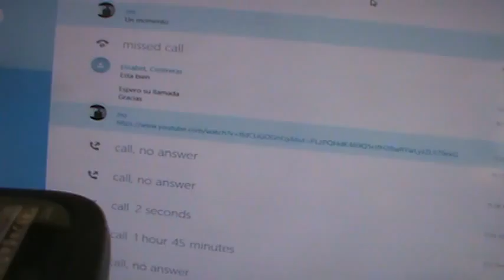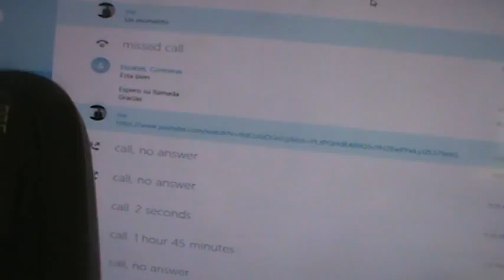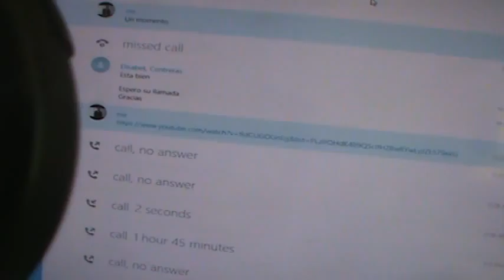M2U00021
SKYPE: ROGERNESTOR2003

JESUCRISTO VINO A LIBERTAR A LOS CAUTIVOS:
19 A predicar el año agradable del Señor